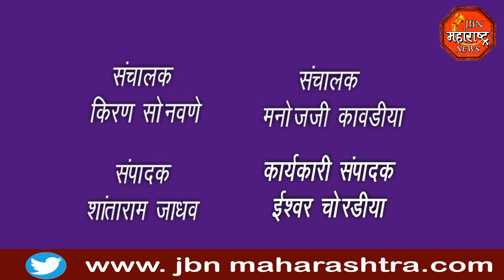jbn maharashtra news jalgaon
भटक्या जोशी समाजाच्या  पीडित महिलेला न्याय देण्यासाठी  तहसीलदार यांना निवेदन, शासनाने पीडित महिलेस दहा लाख रुपयांची करण्याची मागणी